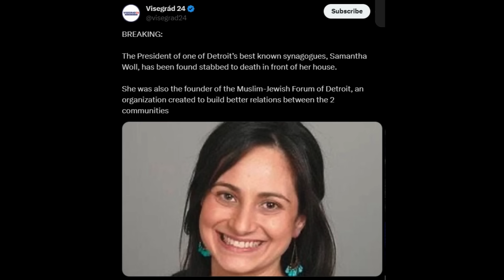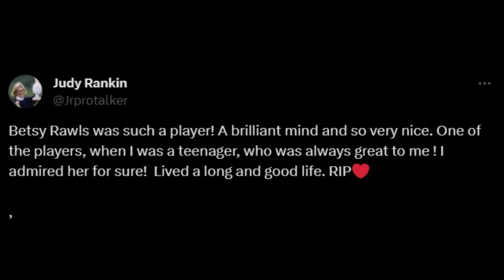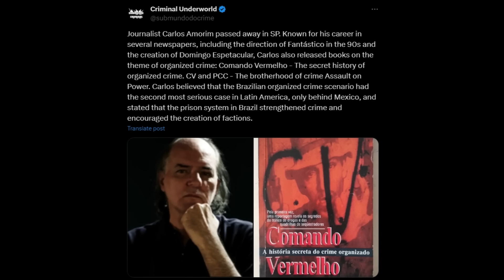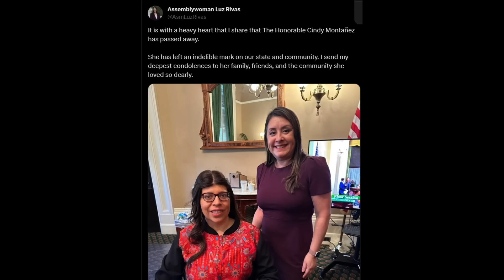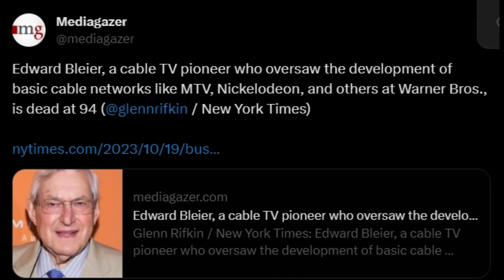Famous Legends who died today October 22nd Actors who died today | Condolences to our heroes